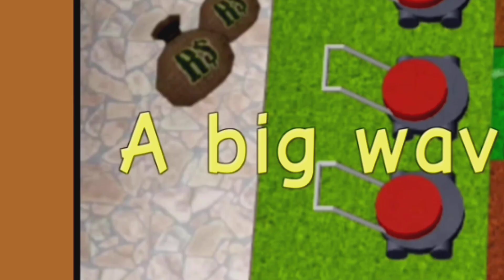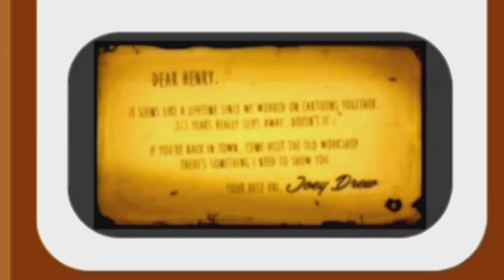PARA NOOBS NYERANG KEBUN KU GUYS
untung saja kebun ku sekarang udah aman

BANTU SUPPORT AKU YA GUYS 😁

Judul Game : Plants Vs Noobs

Follow Juga Akun Roblox Aku
Username Roblox : bahim20071